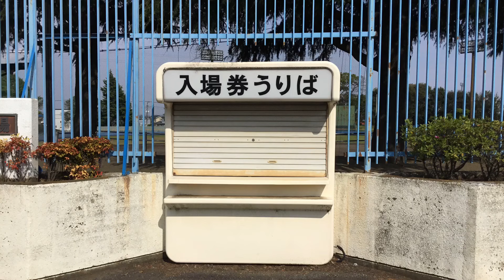21.少し間隔がおかしくなってきました。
ひらめきポジティ部踊りcrew